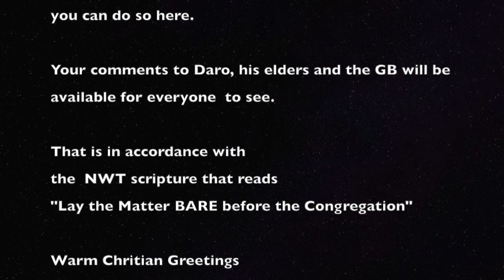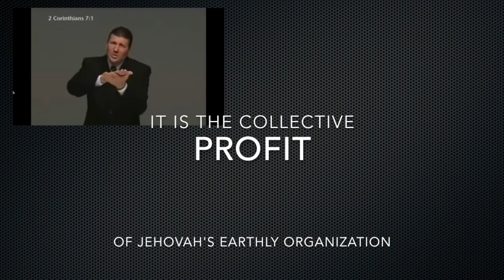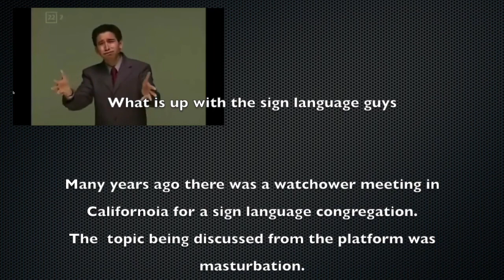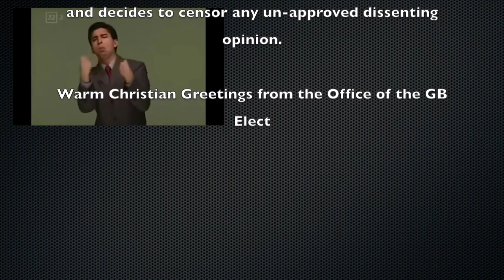An ACTIVE Jehovah's Witness tells you what they really think of you. Nice people they are NOT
the original video title is
Jesse, another moronic apostate impersonating a Jehovah's Witness exposed by the holy spirit!